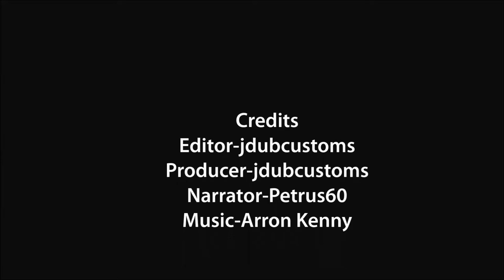JdubCustoms channel trailer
This trailer is hopefully just the tip of the iceberg as far as videos from me.I'll be posting Several different types of videos on this channel so stay tune!